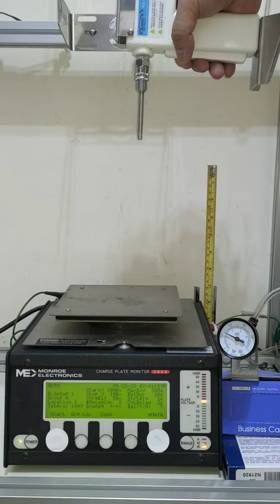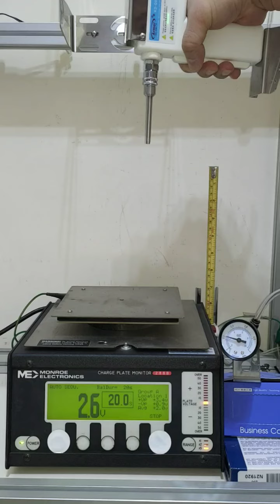KD-G030 Deacy Time Test at 150mm by CPM 288B (0.2Mpa)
靜電消除器 Static Eliminators / Ionizers.